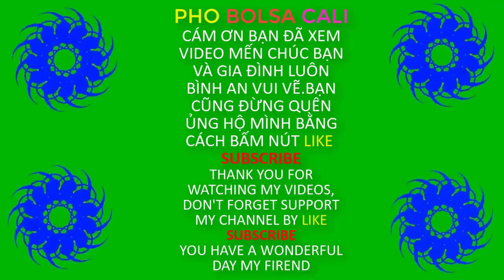Chợ Hoa Tết Năm 2023 Ở Phước Lộc Thọ California USA | PHO BOLSA CALI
*Chợ hoa tết năm nay vắng hơn mọi năm vì mưa nhiều nhưng Khi ra chợ hoa khung cảnh rất vui nhộn, mình rất mai gặp được ca sĩ Ngọc Huyền, Chợ hoa ở tại trung tâm người việt Cali của Orange County california USA, video by pho bolsa cali.*
- Cám ơn Bạn đã bỏ  thời gian quý báu để xem video này. Hãy chia sẻ  cho nhiều người khác cùng xem nếu bạn thấy video này hữu ích Và đừng quên nhấn nút SUBSCRIBE,LIKE,SHARE (Đăng Ký,Thích,Chia Sẻ Và Bấm Chuông) để ủng hộ :
Pho Bolsa Cali : Có động lực làm thêm videos.